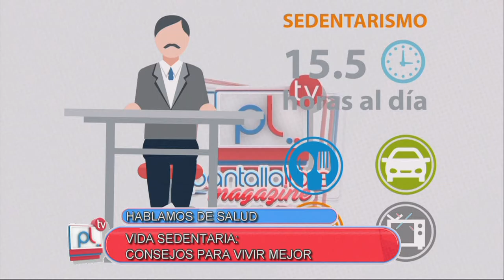PANTALLA LIBRE - Dr MARCELO GARCIA - SEDENTARISMO